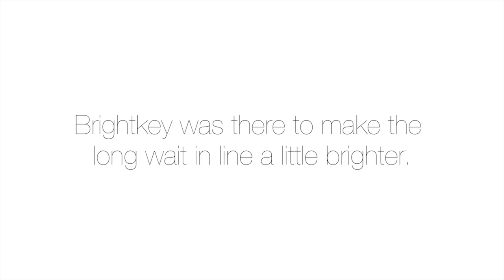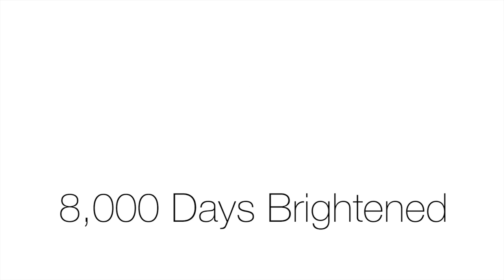Brightkey Launch Day, September 19, 2014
Brightkey officially launched on September 19th, along with the launch of the iPhone 6 and 6 plus. The Brightkey team was on site in 12 key Apple Store locations, building awareness and doing product demonstrations while serving warm food and drinks to the people lined up outside of the Apple stores.